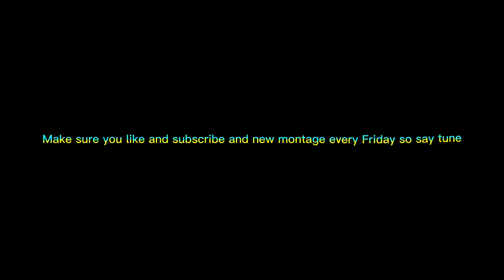Lemonade 🍋 (Fortnite montage)